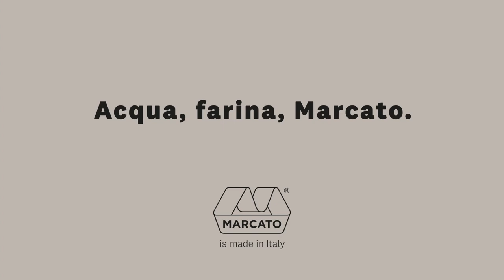Tuto - Roulette coupe pâtes Pastabike de chez Marcato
Découpez facilement et rapidement des bandes de pâtes avec précision grâce à la roulette coupe pâte pastabike de chez Marcato.

Son manche ergonomique permet une bonne prise en main et ses lames en acier chromé permettent une coupe stable pour un ustensile durable.
Grâce à ses 9 roulettes interchangeables et amovibles vous pourrez découper différentes largeurs de pâtes en un tour de main. Pâte salée ou pâte sucrée, c'est comme vous voulez !

Chapitres :
0:19 - Mise en place
1:25 - Fonctionnement